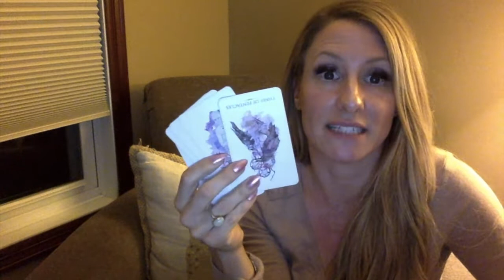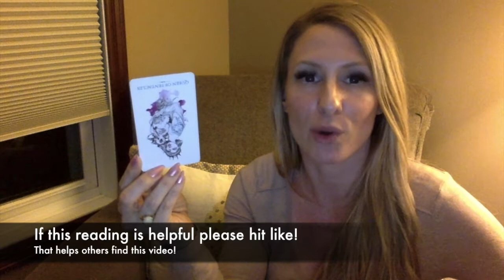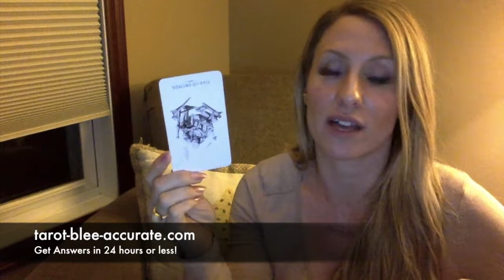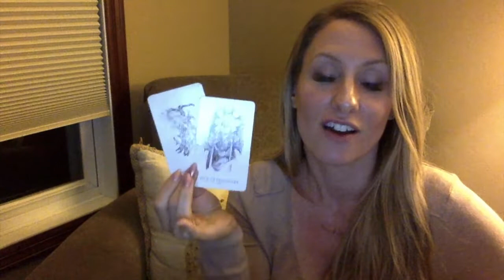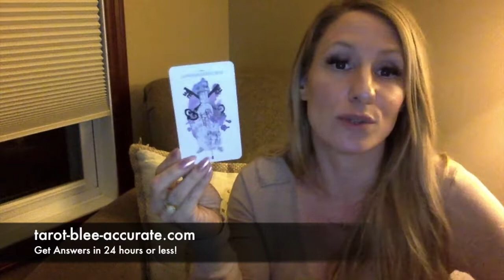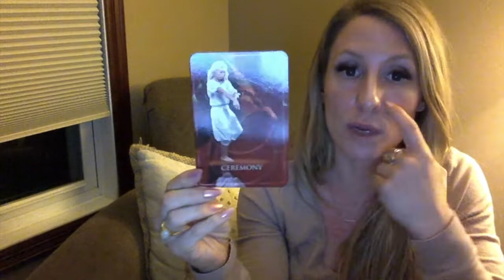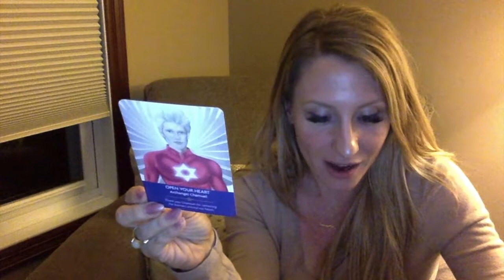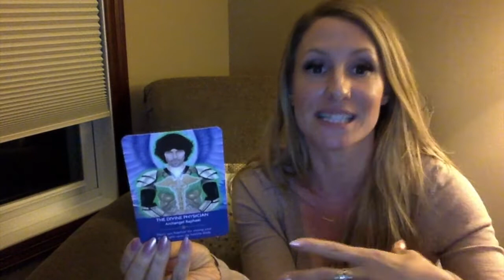Aries June- IF YOU CAN DREAM IT, YOU CAN BE IT! - career, love, lucky day & more!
Aries, How are you going to get what you want if you don’t know what you want?! YAY!. This tarot horoscope video will explain what to expect in for June in work/career, with your money, love life, and social or family relationships. You'll also discover your lucky day of the month, and your power crystal, chakra and color. I am wishing you the best June ever!